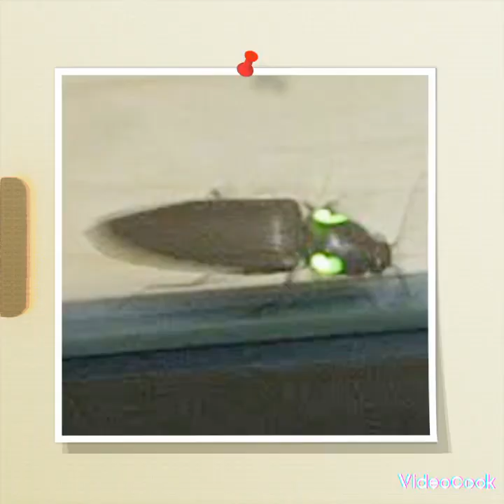RECUERDOS DE MI BAUL Autora Isabel Pérez Chablé.